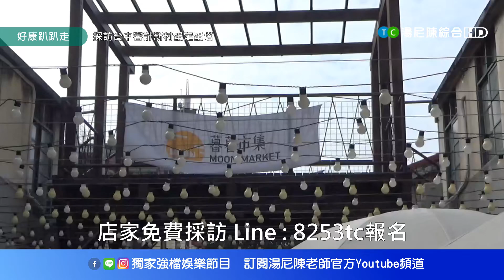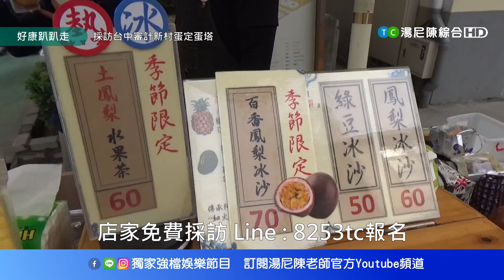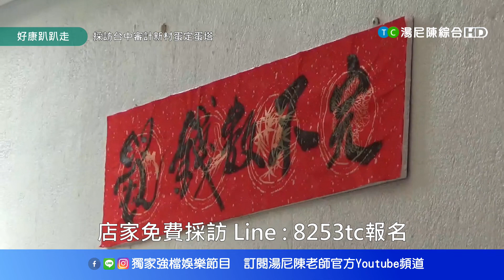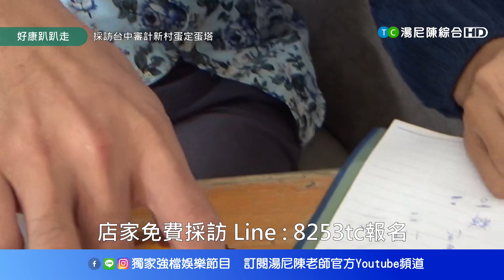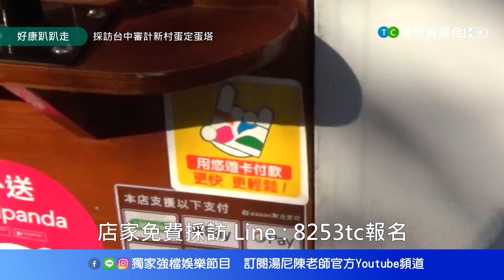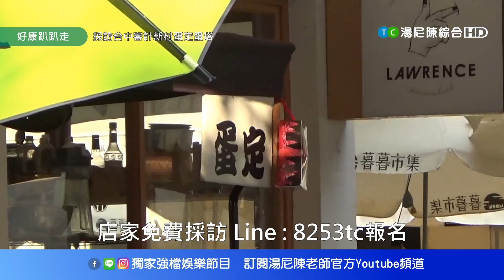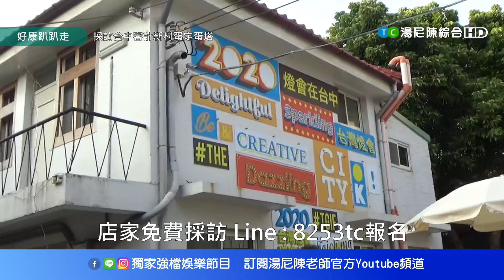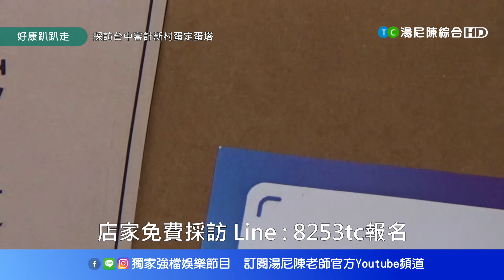20200110｜ 台中市【好康趴趴走完整版】｜台中審計新村採訪蛋定哥，蛋定好吃。｜湯尼陳主持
20200110tonychen湯尼陳主持好看趴趴走節目，在up直播，獨家播出， 特別到台中市民生路和中興街交叉口的審計新村，採訪蛋定哥本名侯祥淵聯絡手機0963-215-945 一般觀眾知道蛋塔 大家也知道蛋塔要趁熱吃，冷了就不好吃，蛋定哥將蛋塔升級改良，命名蛋定， 越冷越好吃，越冰越美味 ，冷藏可保存五天，冷凍可到一個月，目前蛋定哥已開發發的蛋定有6種口味， 分別是原味，抹茶，巧克力，黑糖，竹炭芋頭和日式牛奶，每種口味都有它的特殊性，食材新鮮，品質優良，每一顆售價台幣60元，有別於一般傳統蛋塔的價格，雖然高一點，但是在台中審計新村還是相當受到旅客的喜愛，吃了還想再吃，自用贈禮兩相宜，假日一天可以賣到上千顆， 真的是魅力驚人 ，湯尼陳好看趴趴走節目 親自採訪報導， 也將台中這種特殊改良美食，推薦給社會大眾 ，如果想要團體訂購 或者是創業加盟，都可以主動用手機聯絡蛋定哥，並且告知是湯尼陳老師的粉絲，絕對有最棒的服務。